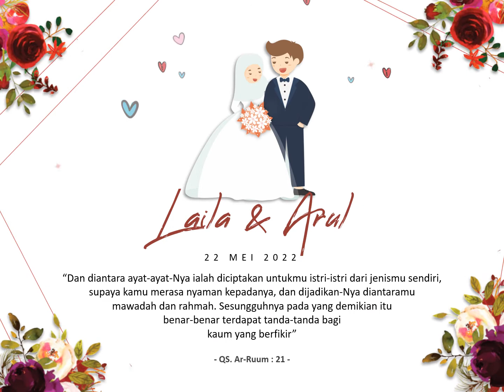Wedding Video Undangan Digital | Laila & Arul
Preview Undangan Video Wedding Digital
Aah Grafika
Terima Jasa : Cetak Undangan, Undangan Website, Video Undangan Digital, Cetak Banner, Stampel dll.